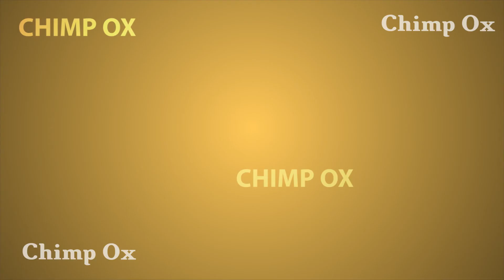Vegetable Name and Spelling | Vegetable Songs | Vegetable Name in English | vegetable picture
To Learn Learn Vegetable Name and Spelling with Chimp Ox Team
This song is used for helping kids identify Identify the Vegetable names and Spelling. The earlier your little ones know their Vegetable name , the more connections they have in their brain and the more advanced they will be in future.
Teach your little ones about Alphabets with Chimp Ox Phonics Songs

Chimp Ox is  animated nursery rhymes especially for young children,

Our nursery rhymes teach little ones ABCs, vegetable names , fruits name, numbers, shapes, colors, parts of the body and more!